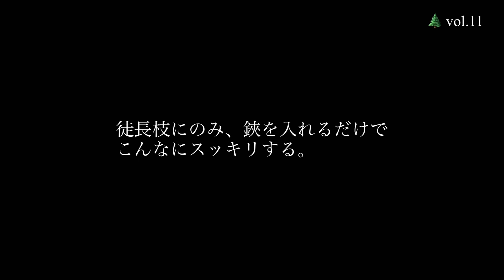庭木剪定の流儀vol.11「梅」